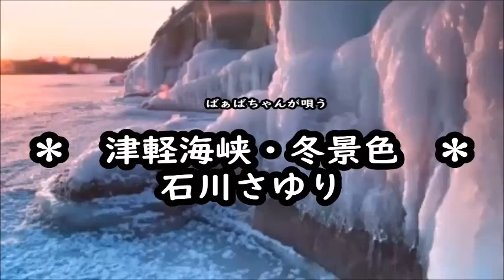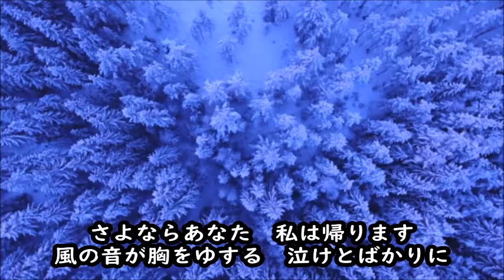ばぁばちゃんが唄う【津軽海峡・冬景色】石川さゆり cover safflan33 ‹歌詞入り›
NHK紅白歌合戦では過去４回もトリに歌われたこの曲！！！
いつ聞いても何度聞いても心にジーンと刺さる曲ですね。